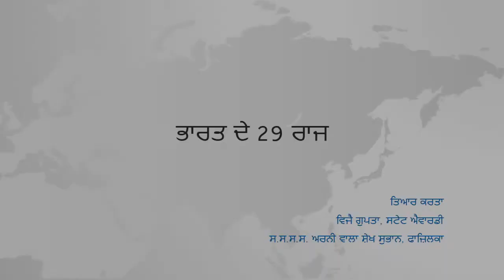ਭਾਰਤ ਦੇ 29 ਰਾਜ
ਭਾਰਤ ਦੇ 29 ਰਾਜਾਂ ਦੀ ਸਥਿਤੀ ਬਾਰੇ ਜਾਣਕਾਰੀ ਦਿੱਤੀ ਗਈ ਹੈ।